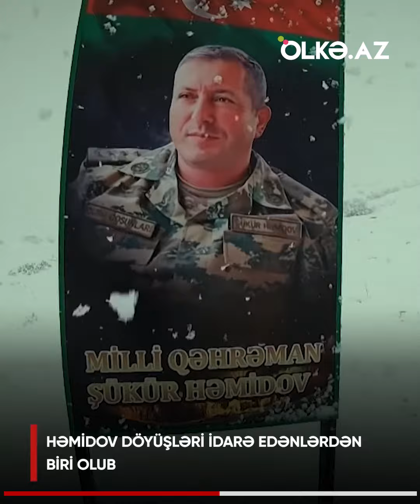Oktyabrın 22-si Milli Qəhrəman Şükür Həmidov və Gizir Xudayar Yusifzadə şəhid olub